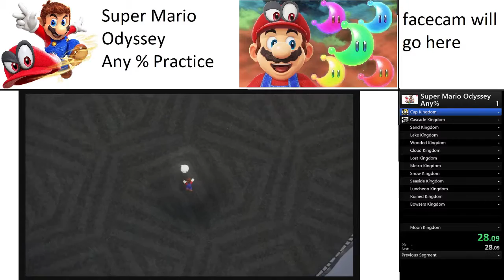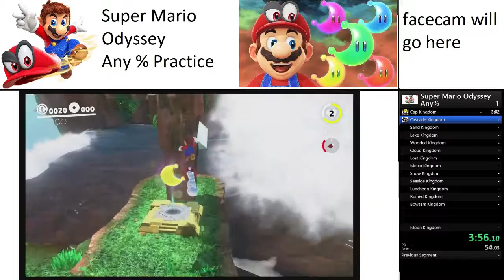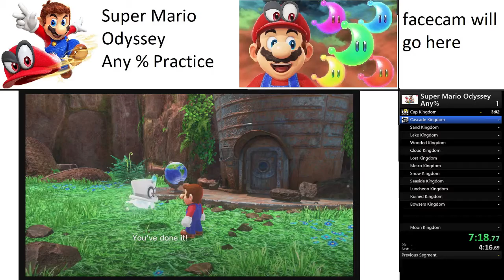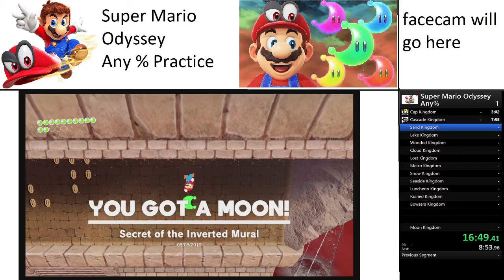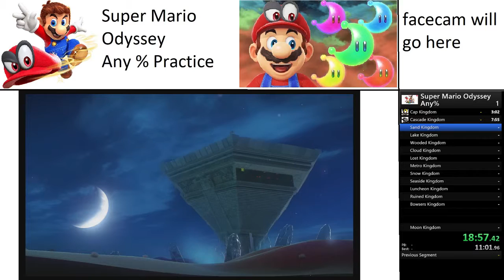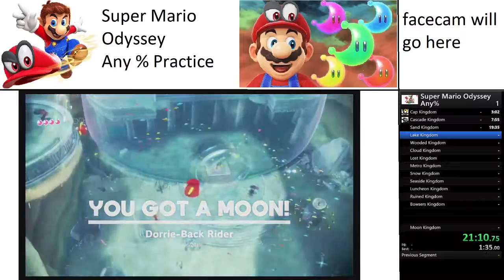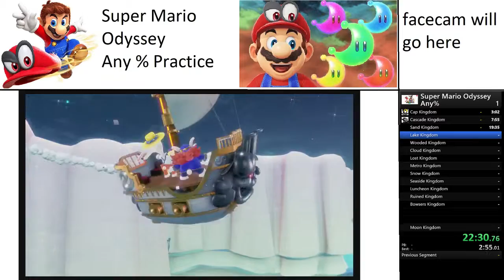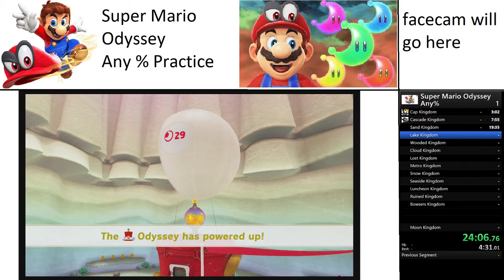How streams / videos of speedruns will look like (still need a mic)